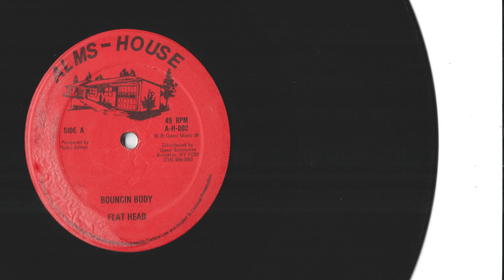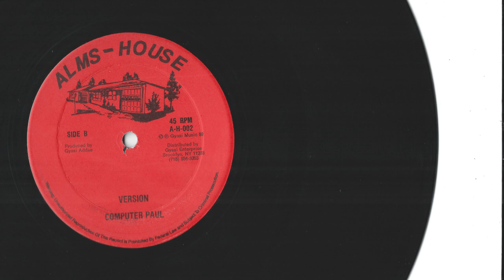Flat Head - Bouncin Body + Version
Format : 12inch
Artist : Flat Head
Title : Bouncin Body / Version
Label : Alms House
Rhythm track : Gun In A Baggy
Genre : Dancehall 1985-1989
Produced by : Gyasi Addae
Approx. year : 1989
Music Type : Deejay / Version